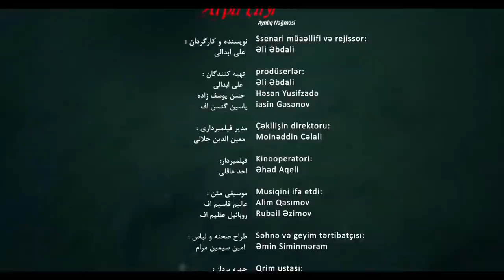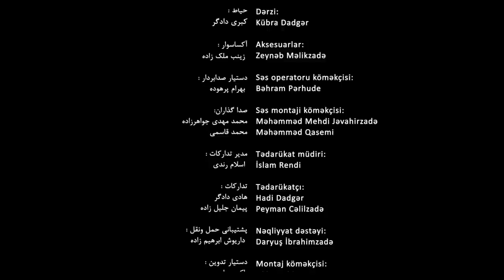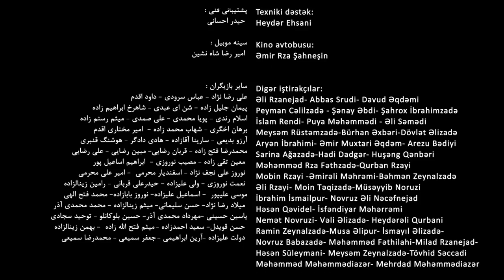Film Irani - Arpa Chay ( Naghmeh Jodaei ) | فیلم ایرانی عاشقانه ی نغمه جدایی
فیلم سینمایی آرپا چای نغمه جدایی

در خلاصه این فیلم آمده است:
این قلب ها هستند که ممالک واقعی را می سازند، نه مرز هایی که در نقشه ها کشیده شده‌اند، سرزمین عشق زمینی است بدون نقشه، بدون مرز جغرافیایی

عوامل فیلم:
نویسنده ، تدوین و کارگردان: علی ابدالی

بازیگران : امراه داداش اُف _ هادی افتخارزاده _ ائلخان اسماعیل اُف یگانه پسانیده میترا آهور _ حامد غفارپور _ سعید قلندری_  حیدر حاتمی _ سهیلا کاسب و...
مدیر فیلمبرداری : معین الدین جلالی _ طراح صحنه و لباس: امین سیمین مرام _ طراح گریم : شاهد مجتهدزاده _ صدابردار: نادر خالدی _ صدا گذاری و طراحی صدا : آرش قاسمی _ طراح جلوه های ویژه: عظیم محمدی _
موسیقی متن: استاد عالیم قاسیم اُف ، روبائیل عظیم اُف
مدیر تولید: حیدر حاتمی
تهیه کنندگان: حسن یوسف زاده ، علی ابدالی ، یاسین گئسن اف